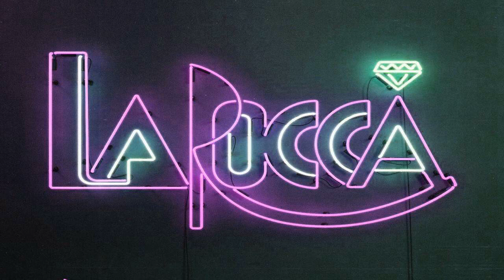Marko On Sunday's @ La Rocca (15-06-2008)